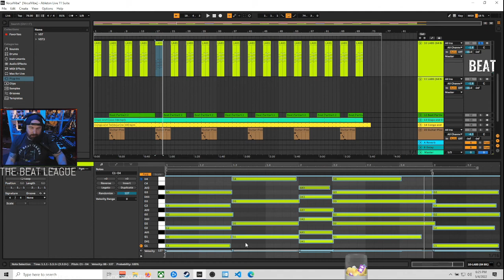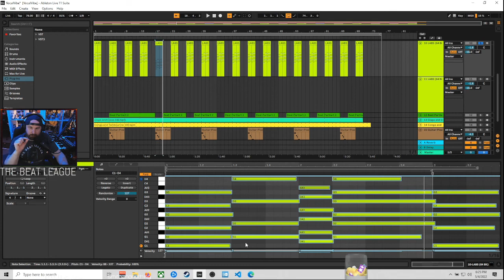3 easy ways to speed up Midi note editing in Ableton Live.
Did you know? 3 quick tips for increasing midi enjoyment in Ableton Live.
Join Caleb on stream or watch the how-to videos and gear review videos to learn more about audio production and beat making.

Make sure to post any questions regarding my beats, how-to videos, gear reviews, or travel videos down in the comments below.

Thank you for all the love and support, see you on stream!